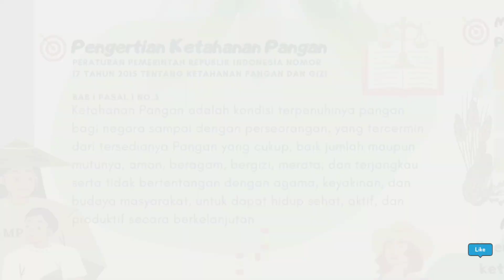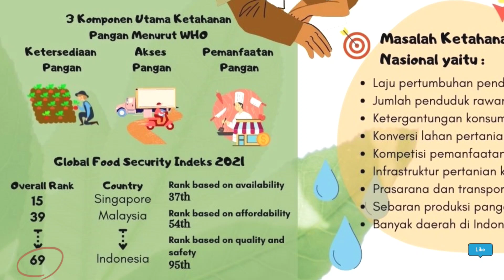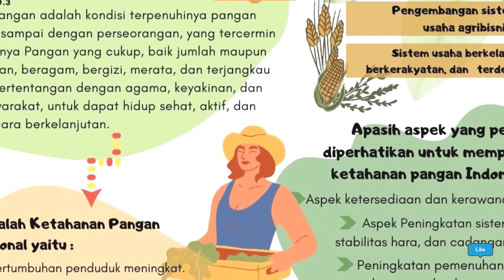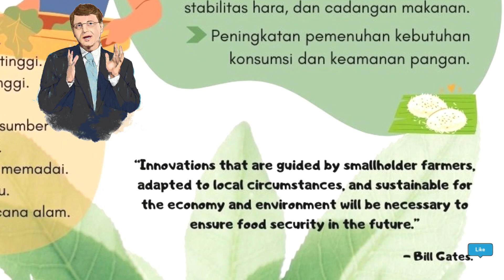Permasalahan Ketahanan Pangan Nasional | Anur Wulan | 1207060011 | Prak. BTPU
Video ini bertujuan untuk memenuhi tugas Praktikum Budidaya Tanaman Pangan Utama.

Nama : Anur Wulan
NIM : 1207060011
Kelas : Agroteknologi 4 A
Dosen Pengampu :
Agung Rahmadi, SP., MP.